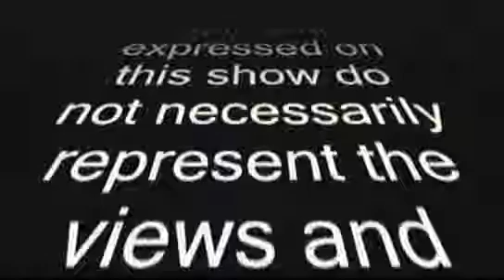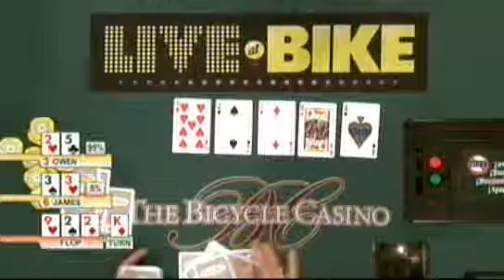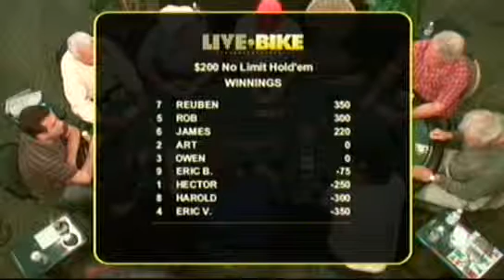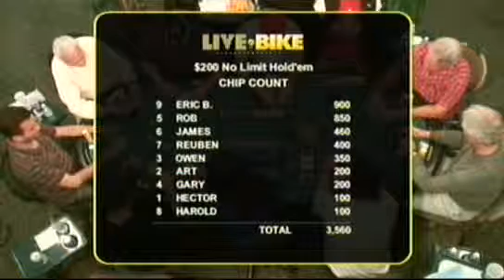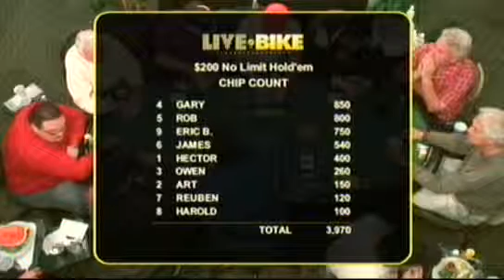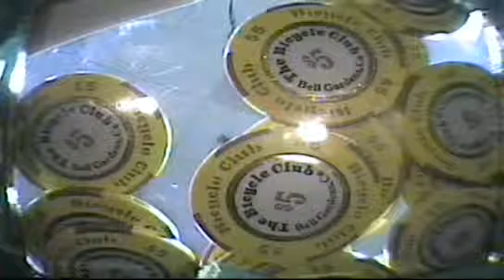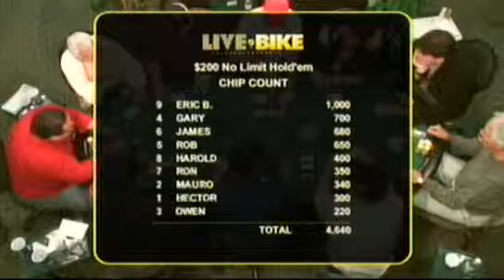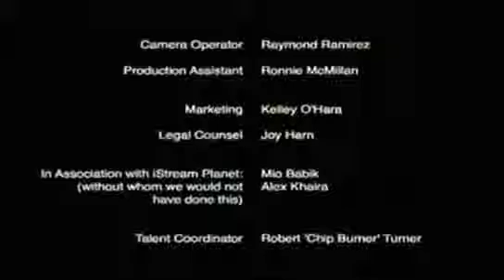2006 05 01